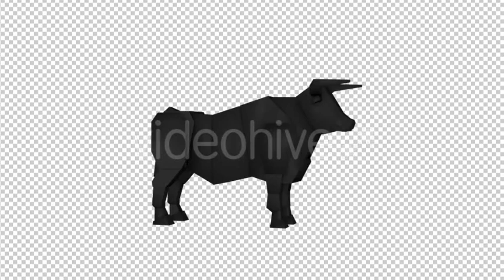Low Poly Black Bull | Motion Graphics - Envato elements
Attributes Length - 0:08, Resolution - 1920 x 1080, File Size - 11MB, Frame Rate - 30 fps, Alpha Channel - Yes, Looped - Yes

 animal,black,bull,cow,farm,low poly,toy